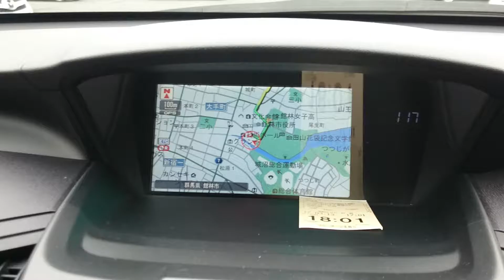201703151317 くちぶえと伴奏 H Fillmore ボーンズ トロンボーン 小田桐寛之編曲